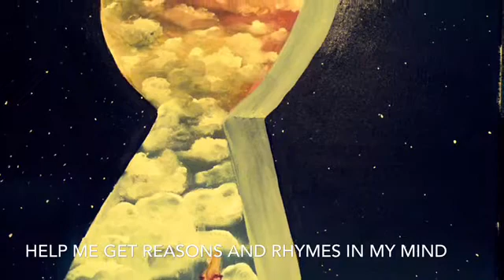You were my reason, you were my rhyme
She is a little you ❤️